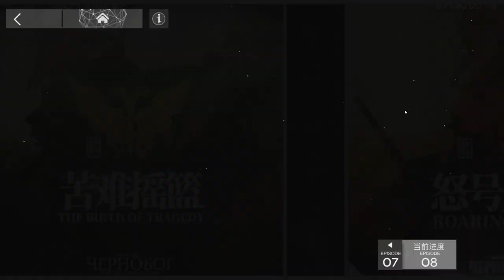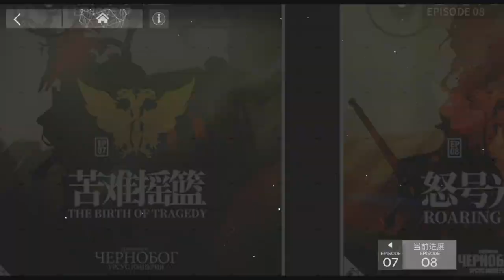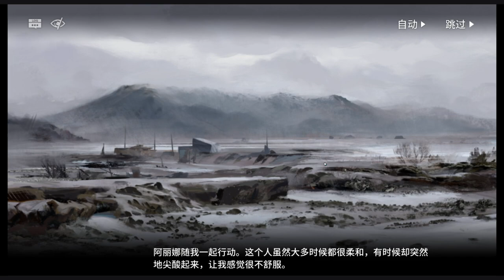[Arknights] See It First! Roaring Flare R8-2 to R8-4 (Part 2 of 10) [Ep. 068]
Talulah continues to escape from Ursus' oppression and gather more infected to join her cause. While she is at it, we are here to escort her and other civilians across the battlefield. Question is, what comes next?